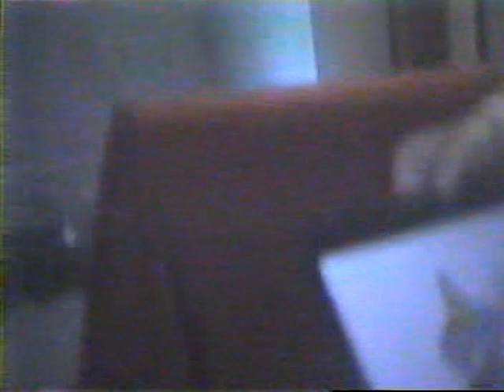ROSENBERG HOME MOVIES - 1985-1987 - Steve, Cindy, and kids - Part 3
Visit from the Brittons;   Daryn's birthday party